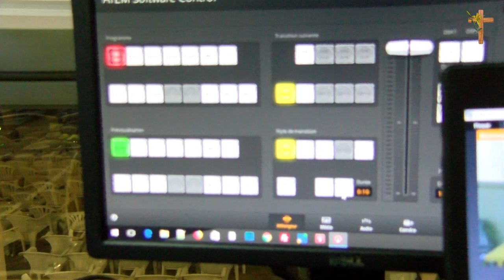C'est à l'heure la plus sombre que Dieu apparait, par le frère Josué Kazadi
C'est à l'heure la plus sombre que Dieu apparait, une chanson chantée par le frère Josué Kazadi de Lys Tabernacle.

Vous pouvez suivre plus des chansons sur la page musique de  notre site internet
 et sur notre page youtube : Lys Tabernacle